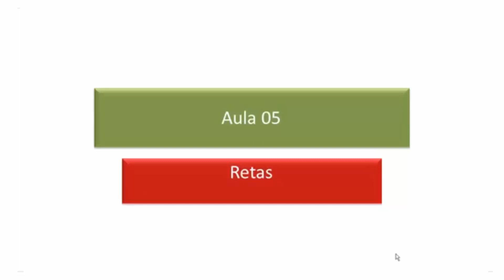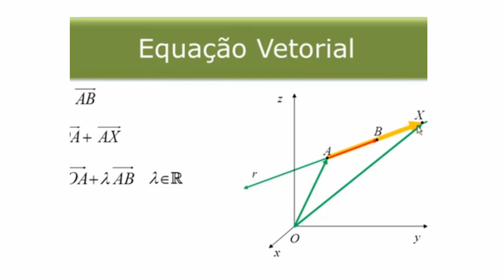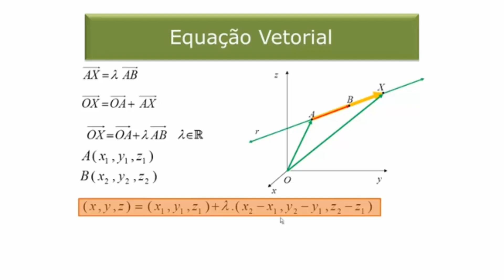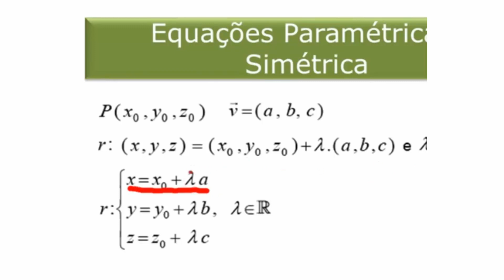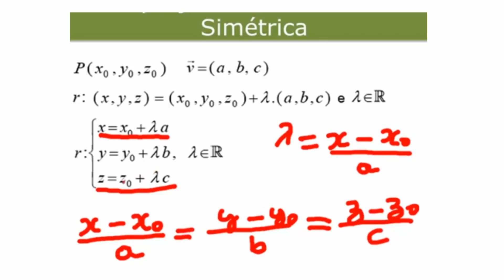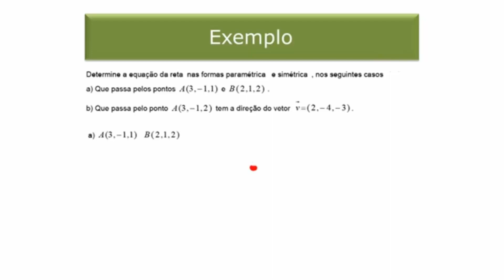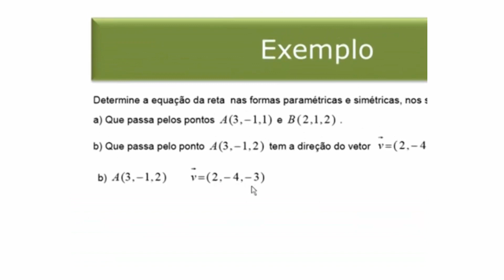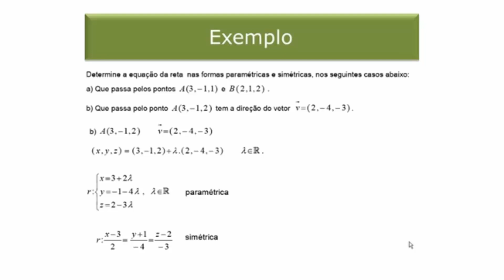Equações da reta no espaço tridimensional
Aula sobre as equações da reta no R3 nas foras vetorial, paramétrica e simétrica